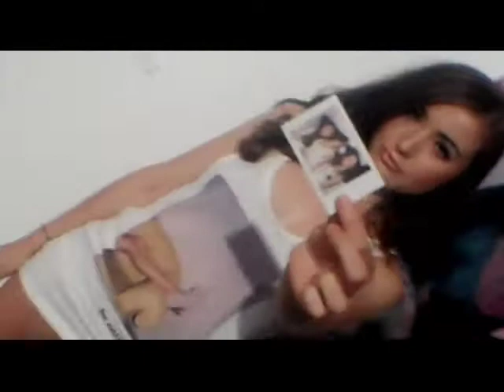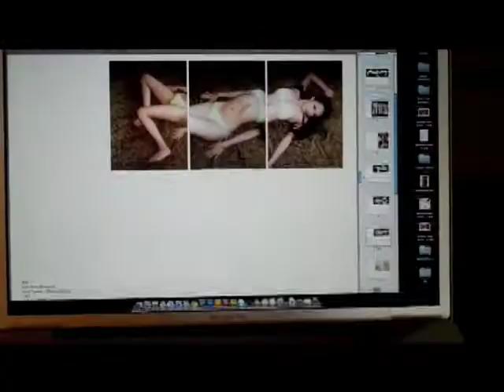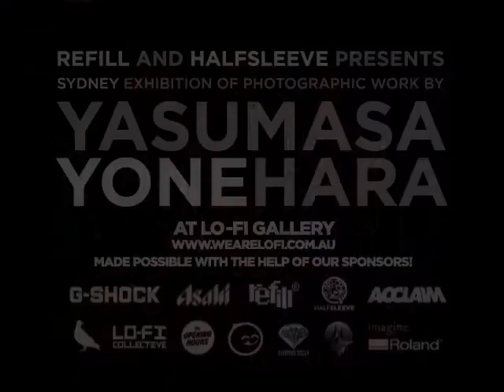YONE - HALFSLEEVE & REFILL present YONEHARA YASUMASA Sydney Exhibtion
YONEHARA YASUMASA (aka YONE)
Sydney Exhibition of Photographic Work

... proudly presented by HALFSLEEVE & REFILL

Video by Brett Chan (All Frequency)